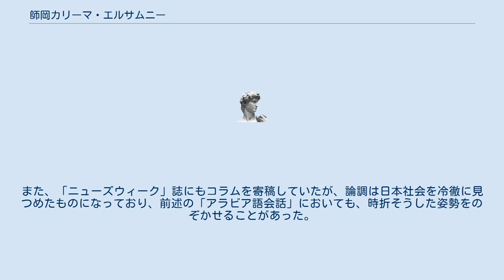師岡カリーマ・エルサムニー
師岡カリーマ・エルサムニー（もろおかカリーマ・エルサムニー、1970年 - ）は、アラビア語講師、コラムニスト。
 エジプト出身のアラビア語教育者アリー・ハサン・エル＝サムニーを父に、日本人女性を母に、東京都で生まれる。
小学生のころに家族で父の祖国・エジプトへ移り、以後はずっとエジプトを母国とする。
このため、国籍はエジプトであったが、国籍法の改正により、十代に日本国籍を取得、22歳に在エジプト日本大使館にて、日本国籍の国籍取得宣言をしいる。
宗教的にはムスリマである。
 カイロ大学政治経済学部卒業後英国へ渡り、ロンドン大学で音楽学士を取得。
その後母の祖国である日本に再びわたり、今に至る。
また、妹は留学先に日本を選んだ。
 現在は獨協大学、慶應義塾大学で非常勤講師としてアラビア語を教えているほか、NHKワールドのアラビア語アナウンサーも務めている（主にラジオ）。
その縁から、教育テレビ『アラビア語会話』の講師をパイロット版時代から務めた。
また、「ニューズウィーク」誌にもコラムを寄稿していたが、論調は日本社会を冷徹に見つめたものになっており、前述の「アラビア語会話」においても、時折そうした姿勢をのぞかせることがあった。
 岩波書店『世界』で「すぐそこにある世界」を連載（2019年3月号から2021年4月号まで全25回）。